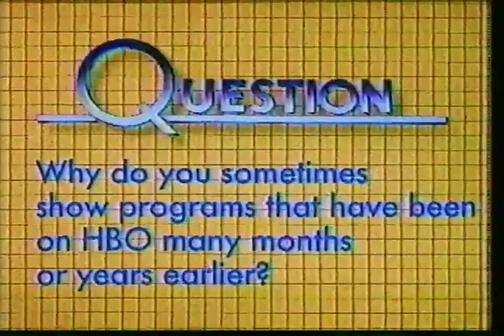HBO Movie Adventure Weekend Break 80's